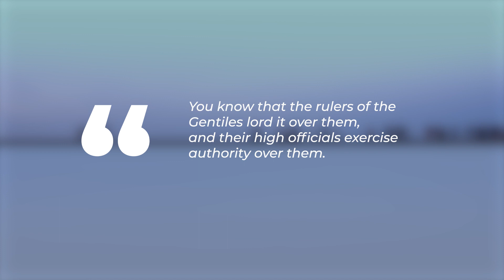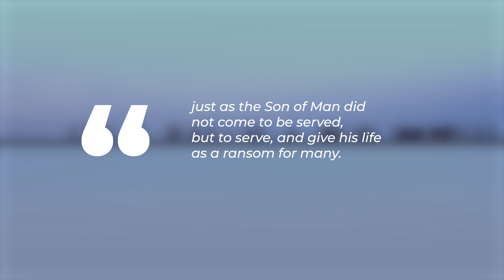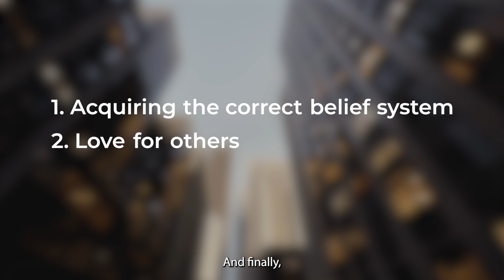Mission: To Serve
Lots of people talk about servant leadership, yet many still opt for self-centered leadership styles. Early in my career I was much more about pursuing power than serving other employees.
Why does servant leadership present such a challenge?

Authentic servant leadership demands a different belief system from which we currently believe.  Many of us leaders work from an individual leadership style driven by the teaching of American culture.

Culture teaches that we individuals are the most important person to serve.  We are taught to pursue our interests, manipulate circumstances to our advantage and always consider ourselves better than others.

The result is poor leadership styles we all deplore and that sap the pleasure of work.
We can do better!  To do better we must remove our current belief system and exchange it for the wisdom of Christ.  Christ epitomizes the servant leader and has much to teach us about the characteristics of servant leadership.

Our challenge is to believe Christ’s teachings to the point we will risk our careers to follow Him.  Only then will we start the transition to servant leaders who will positively impact all our stakeholders.

Christ sets the servant tone for us when his disciples were becoming overrun with petty jealousies, misunderstandings about His mission and infatuation with the latest leadership fads.  Christ gathers the disciples together and tells them:

“You know that the rulers of the Gentiles lord it over them, and their high officials exercise authority over them.  Not so with you.  Instead, whoever wants to become great among you must be your servant, and whoever wants to be first must be your servant – just as the Son of Man did not come to be served, but to serve, and give his life as a ransom for many.”

Here is the core of servant leadership.  Christ was convinced His mission was to come to earth, voluntarily give His life so we may have salvation.  The belief in His calling was bolstered by His love of God which motivated Him to do God’s will.

As business leaders who decide to follow Chris, we must adopt the similar conviction that our mission is to serve all our stakeholders.  We have been gifted to lead and run businesses which is a major facet of our purpose throughout our lives.

Our love of Christ motivates us to follow His teachings which increases the love for our stakeholders.

So here are the building blocks to servant leadership which Christ models for us:

1) Acquiring the correct belief system – the humble teachings of Christ.
2) Love for others – a deep love for Christ and every human He created.
3) Right mission – lead with a servant’s heart.

Think through your belief system, your level of concern for others and the clarity of your life purpose to better understand what is blocking you from becoming the best leader you can be.